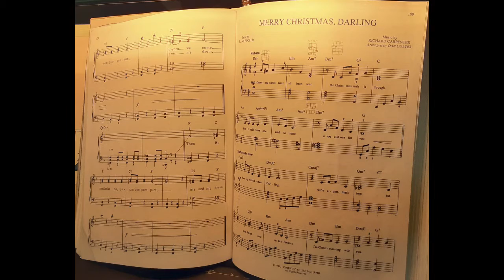2019 Merry Christmas Darling Duet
A Christmas card to all of our friends.

Pamela on keyboard, George on harmonica